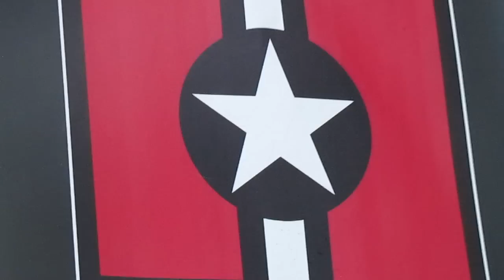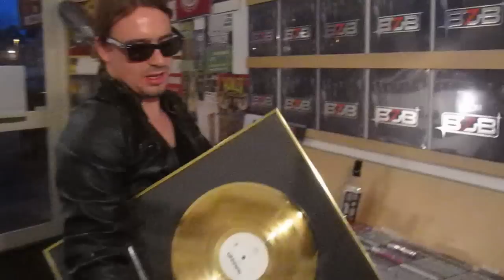BZB - 20 jaar - Felicitaties van Suburban Records & Aces High Promotion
Suburban Records en Aces High Promotion feliciteren BZB met hun 20 jarig jubileum! Op gepaste wijze...

Een Tourette Films Productie.

Met:
Ron van Hal
Ronald Draijer
Bart Wismans

Regie: Bart Wismans
Camera: Lisa Gritter / Bart Wismans
Concept: Ron van Hal / Bart Wismans